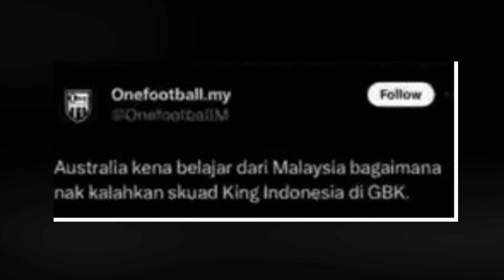Komentar Fans Malaysia Setelah Justin Hubner Berkomentar Malaysia Bukan Leven Indonesia Lagi